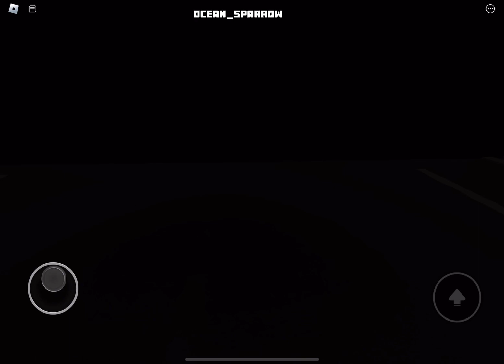Hazed Roblox showcase